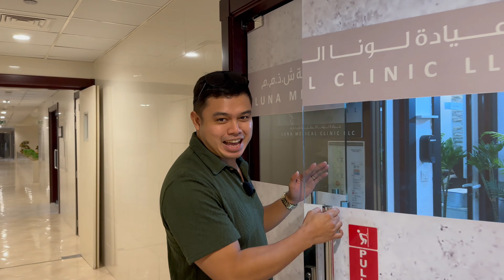Filipino Business Owner sa Dubai | Luna Medical Clinic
Thank you so much Ms. Hanna for welcoming us to Luna Medical Clinic